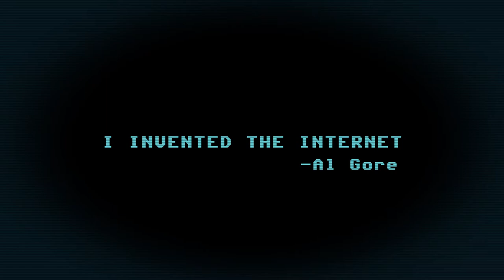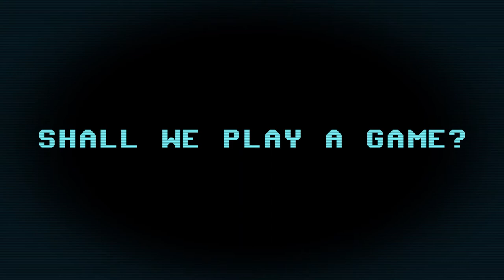PacketStorm Launch Trailer